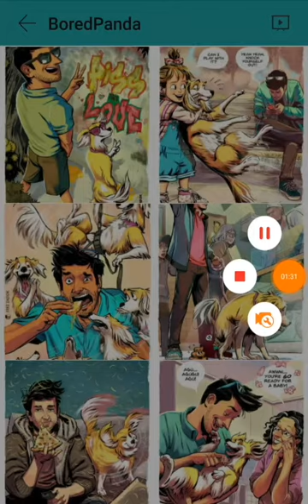Erez Zadok's comic on his dog ZOYA!